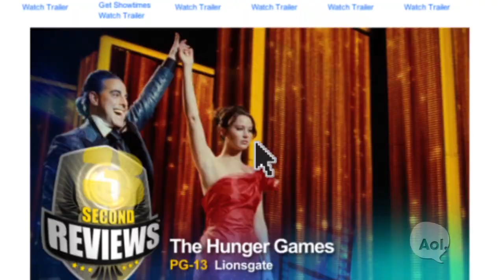AOL_MF-6SR-Hunger-Games_15-H264.mov